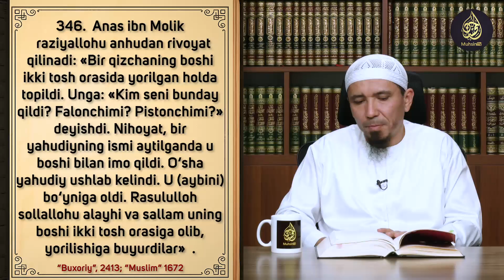262-dars: Qasos olishga taalluqli masalalar | Ustoz Yusuf Davron